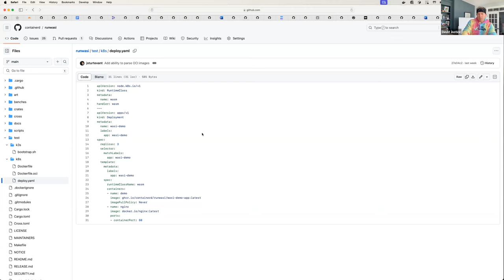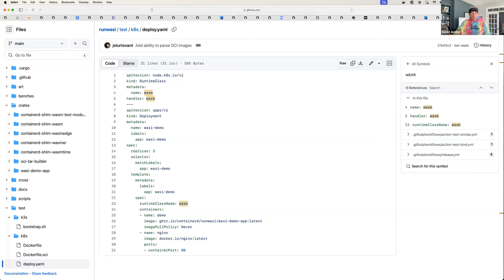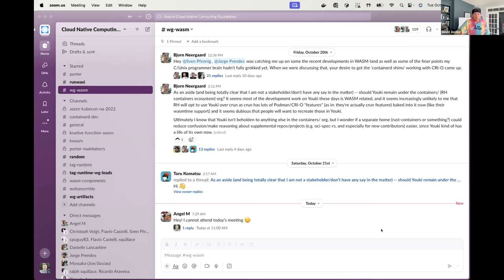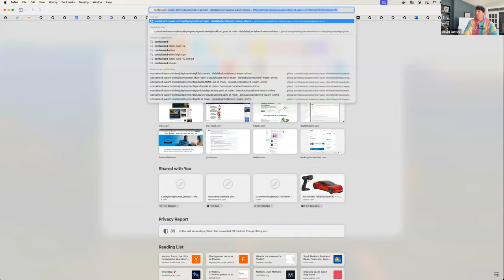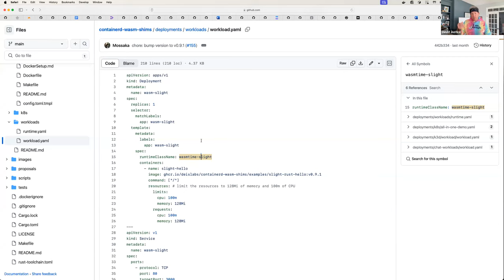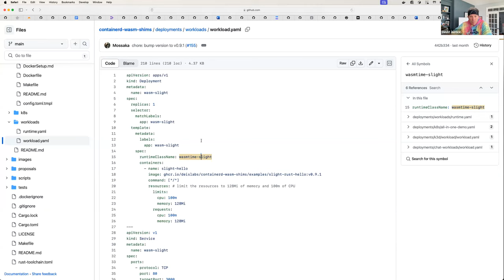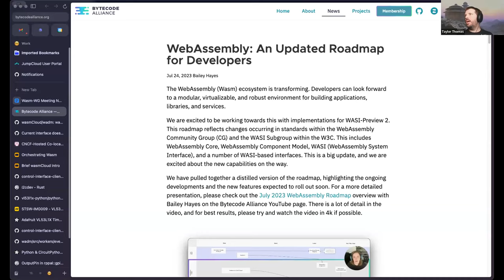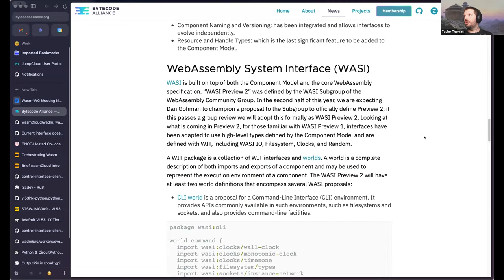CNCF Wasm-wg Meeting 2023-10-31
In this meeting of TAG-Runtime Wasm working we discussed containerd/runwasi for running Wasm workloads natively in Kubernetes with David Justice and Jorge Prendes, and the Wasm Component Model coming in WASI preview 2 landing in Wasmtime 15 in late November / December with Taylor Thomas and Bailey Hayes.